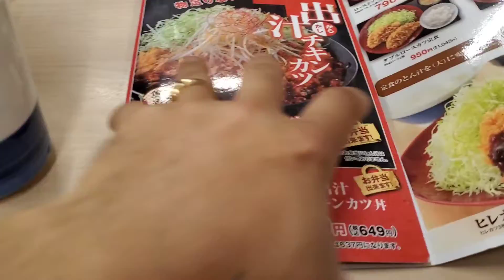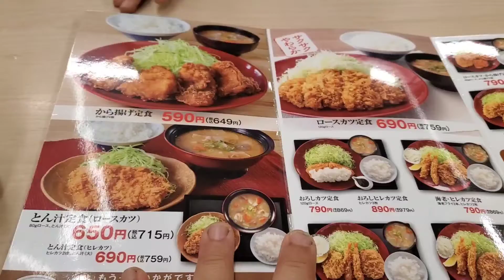The best katsuya in japan